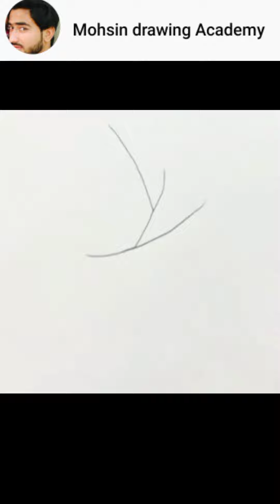how to draw a girl with hijab||Muslim girl sketch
Drawing For Begginers|| Step by Step drawing
simple sketch drawing with pencil step by step
simple pencil sketch drawing for beginners step by step
How to draw a girl ||Drawing for begginers
Step by Step Drawing For Begginers
in this video You can learn about how to draw a girl with aiple pencil.now watch video and enjoy my hand drawing.
drawing for begginers
how to draw for begginers